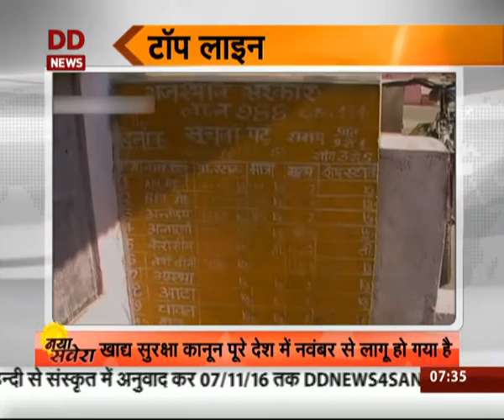Business Topline (4th Nov Hindi)